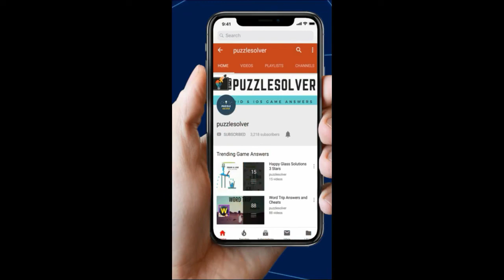Wordbrain Puzzle Of The Day November 14 2019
Here are the answers to Wordbrain Puzzle of the day Thursday November 14,  2019.